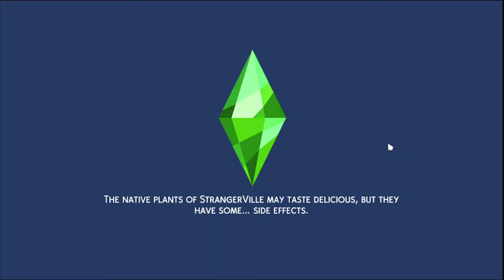Sims 4: Rags To Riches - Coming To An End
Nothing really left to do. Obtained riches, a house, wife, and a child. This is it. Next episode will be the finale.